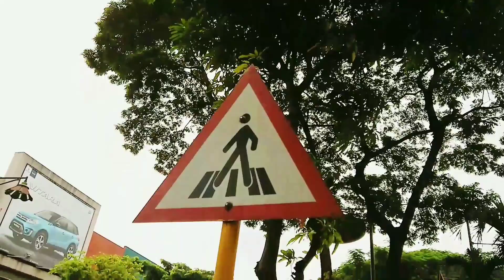Mobile film #6 - B-Roll - Tiendesitas